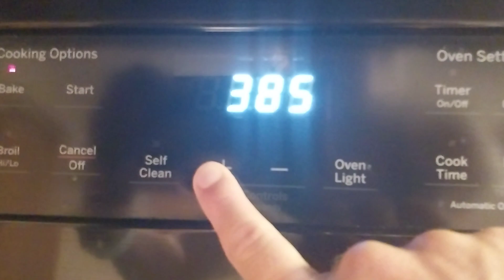EASY HOMEMADE CHEESECAKE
ingredients
2 blocks cream cheese
1 cup sugar
1 egg
tsp vanilla extract
Graham cracker crust

bake at 400 for 35-40 mins